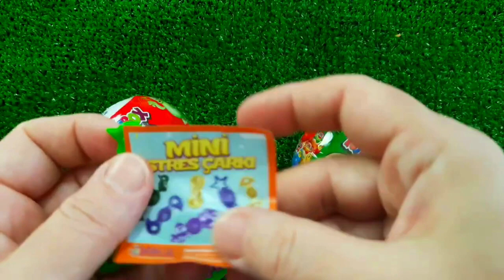7 Rainbow Satisfying Video, DIY How to make Rainbow Slime Candy Baby Shark Kinetic Sand Cutting ASMR